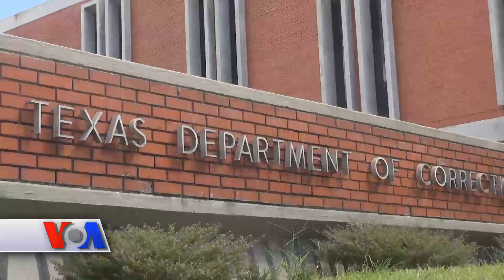Texasdagi afrikalik muhojirlar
Amerikada muhojirlar katta shaharlarda yashasam deydi, chunki imkoniyatlar ko’proq. Biroq kichik, hayot sal sekinroq bo’lgan go’shalarda ham muhojirlarni topasiz. Texasning Xantsvil shaharchasida 300 afrikalik kun kechiradi. 40 ming aholiga ega Xantsvilda yirik qamoqxona bor.